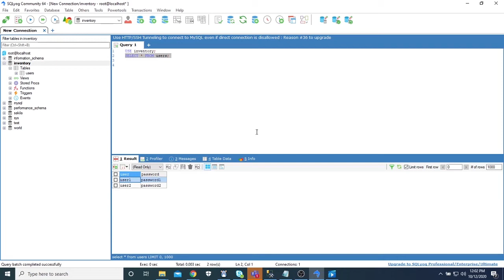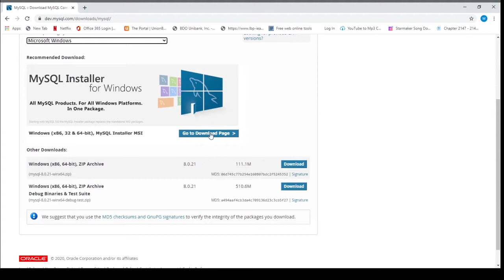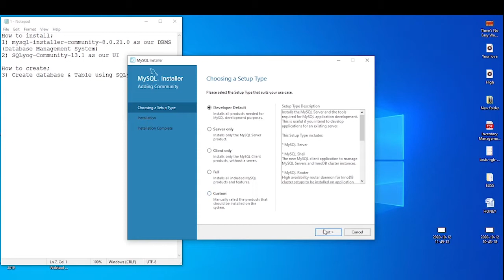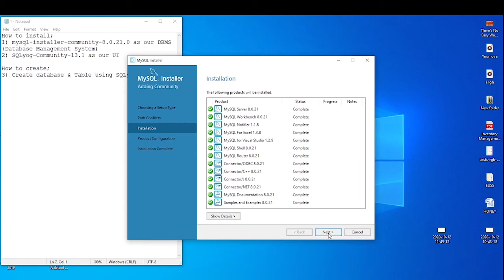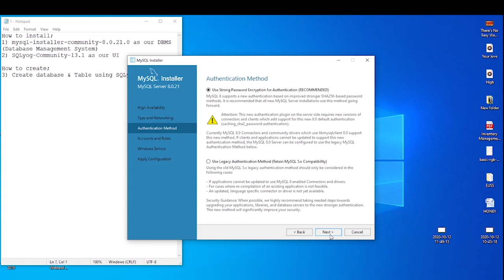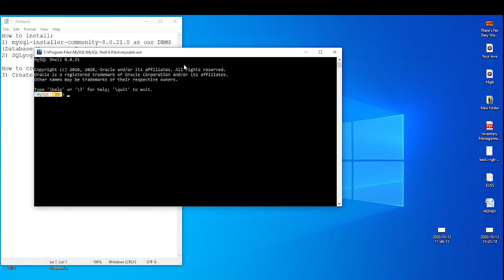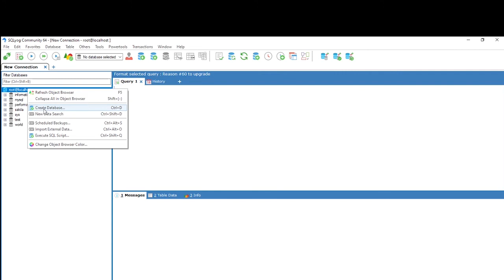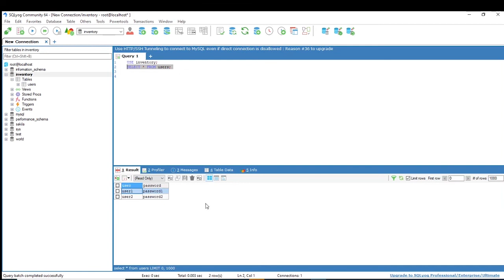How to install MySql along with SQLYog.